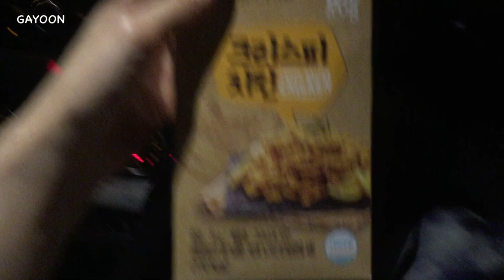VLOG 3✌🏻슈슈와 함께하는 일상💕 l GAYOON 가윤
[VLOG 3✌🏻슈슈와 함께하는 일상💕]

안녕하세요 여러분 가윤입니다!
오랜만에 업로드네용!
별거없는 평범한 일상이지만 재미있게 봐주시면 감사하겠숩니다!

☞ CAMERA
iPhone 7